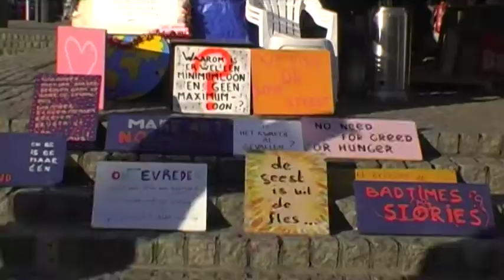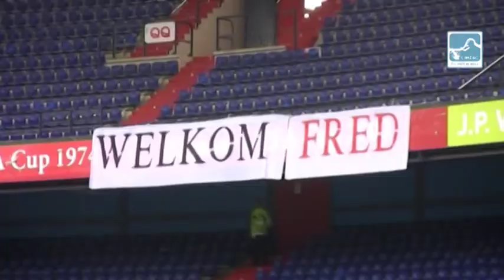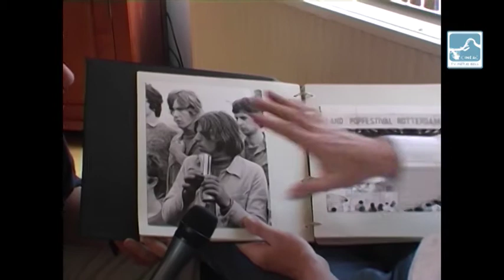Cineac Pietje Bell - Uitzending 30 juni 2014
Deze week in de uitzending van Cineac Pietje Bell;
- De eerste training van Feyenoord
- Mijmeringen over het Pop Festival Kralingen met fotograaf Hans van 't Hof